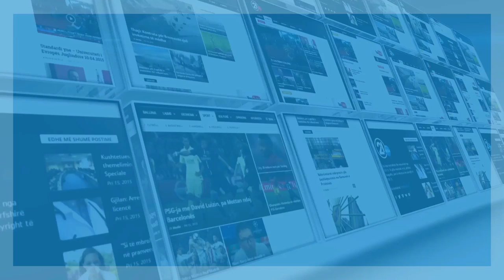Iu dha lamtumira e fundit atdhetari Musli Mulosmanaj 06 05 2017